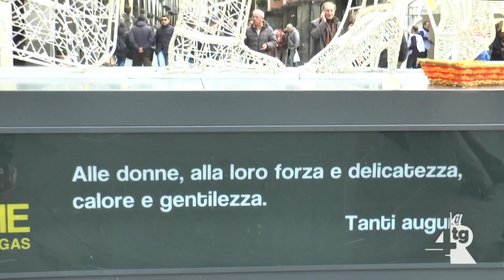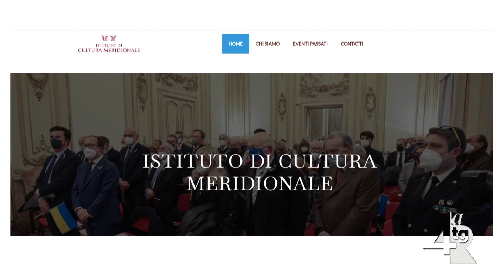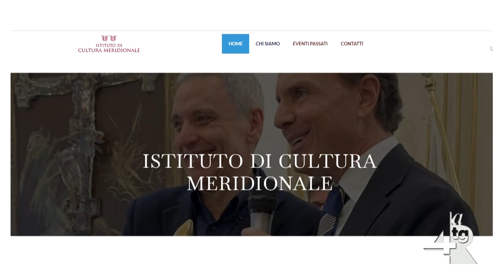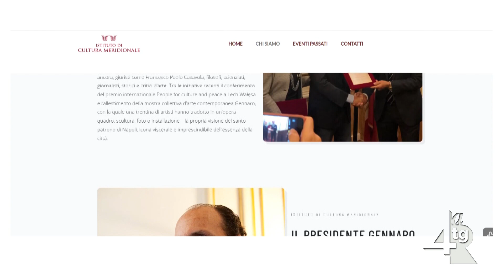Le donne che conquistano il mondo, se ne parla in un libro